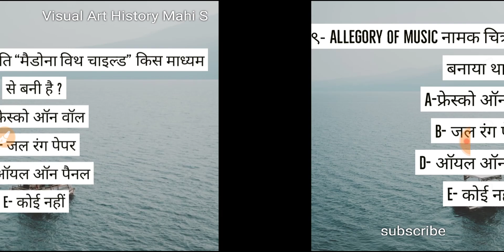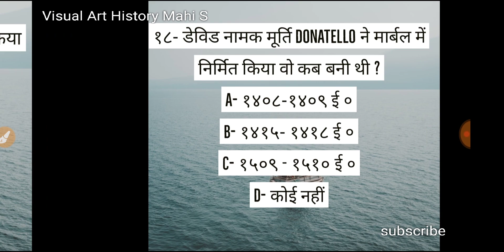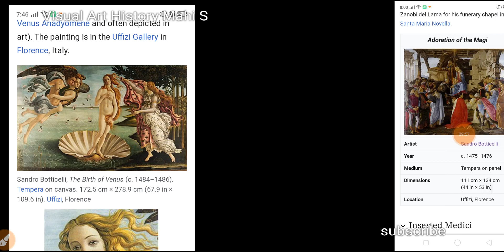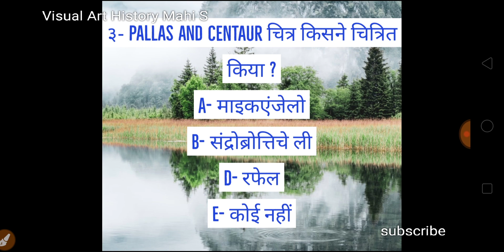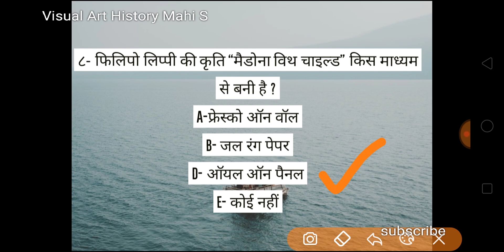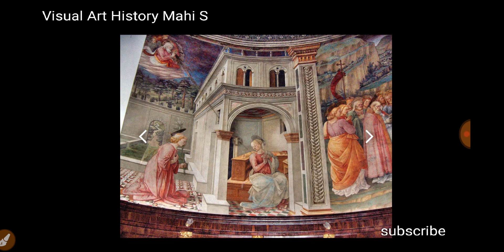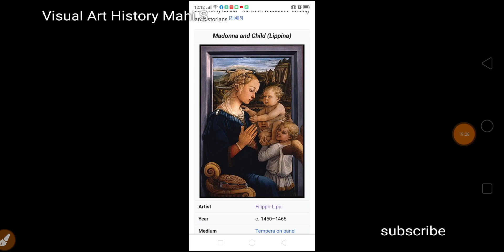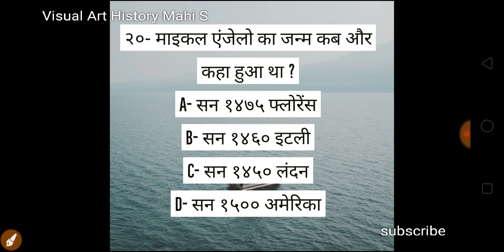WESTERN ARTIST & His PAINTINGS MOCK TEST NO 4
आप लोग इस मॉक टेस्ट के प्ले लिस्ट पर क्लिक करके पूरे मॉक टेस्ट को एक साथ पा सकते है।।नीचे लिंक शेयर कर रही हूं।👇👇👇